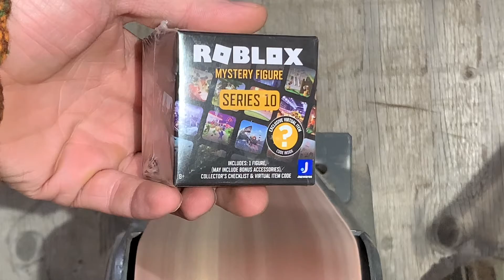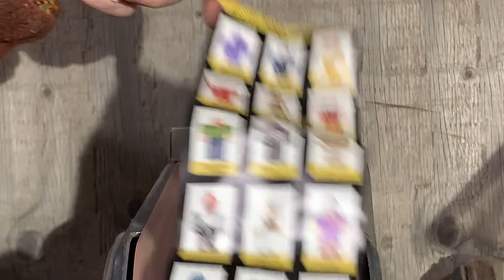Roblox Mystery figure series 10 unboxing & Roblox figure on belt sander